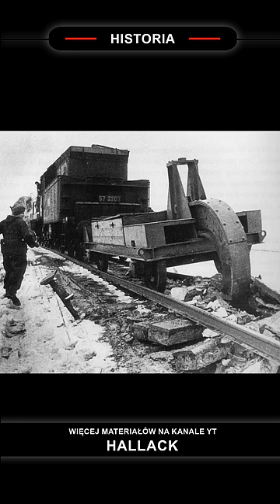Schwellenpflug - niszczenie torów